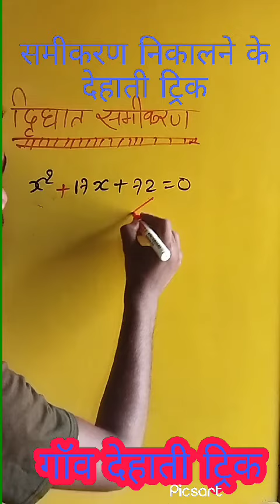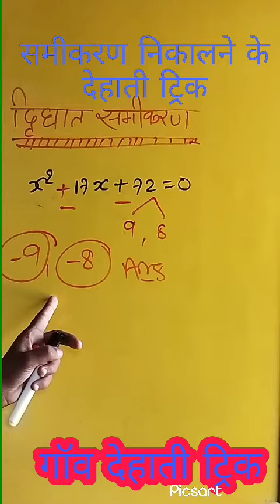समीकरण निकालने के देहाती ट्रिक l सिखाने के 100% गारंटी Quadratic Equation shortcut trick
समीकरण निकालने के देहाती ट्रिक
samikaran shortcut bidhi
quadratic equation formula
quadratic formula